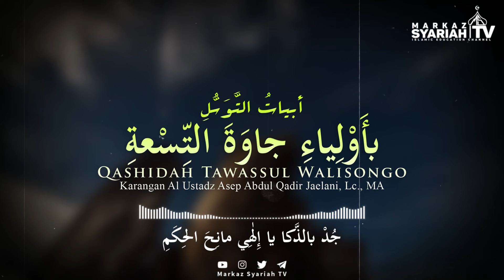QASHIDAH TAWASSUL AULIYA WALISONGO KARYA AL USTADZ ASEP ABDUL QADIR JAELANI, Lc., MA.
أبياتُ التَّوَسُّلِ بأَوْلِياءِ جاوَةَ التِّسْعةِ

يا رَبِّ بالأَوْلِيا بَلِّغْ مَقاصِدَنا
 * واغْفِرْ لَنا ما مَضَى يا واسِعَ الكَرَمِ

بالسُّونَنِ الدّاعِ في قِرْسِئْ إلى رَشَدٍ
 * جُدْ بالمُنَى يا إِلٰهِي مُبْلِغَ الحُلُمِ

بالسُّونَنِ الدّاعِ في أَمْفِلْ إلى سُنَنٍ
 * جُدْ بالغِنَى يا إِلٰهِي مُغْنِيَ الْأُمَمِ

بالسُّونَنِ الدّاعِ في طُوبَنْ إلى نُسُكٍ
 * جُدْ بالهَنا يا إِلٰهِي واهِبَ النِّعَمْ

بالسُّونَنِ الدّاعِ في دَرْجَتْ إلى عَمَلٍ
 * جُدْ بالرَّخا يا إِلٰهِي مُنْزِلَ الدِّيَمِ

بالسُّونَنِ الدّاعِ في قُدُّسْ إلى قُرَبٍ
 * جُدْ بالعَطا يا إِلٰهِي رازِقَ النَّسَمِ
بالسُّونَنِ الدّاعِ في غِيرِي إلى خُلُقٍ
 * جُدْ بالنَّجا يا إِلٰهِي مُثْبِتَ القَدَمِ

بالسُّونَنِ الدّاعِ في مُرْيا إلى أَدَبٍ
 * جُدْ بالذَّكا يا إِلٰهِي مانِحَ الحِكَمِ

بالسُّونَنِ الدّاعِ في دَمَّكْ إلى قِيَمٍ
 * جُدْ بالشِّفا يا إِلٰهِي شافِيَ السَّقَمِ

بالسُّونَنِ الدّاعِ في شِرْبُنْ إلى وَسَطٍ
 * جُدْ بالرِّضَا يا إِلٰهِي خالِقَ القَلَمِ

كتبها أبو مصطفى آصف عبد القادر جيلاني في بكاسي 6 شوال 1445 هـ

PEDULI MEDIA DAKWAH MARKAZ SYARIAH
CHANNEL PENDIDIKAN ISLAM
Rek BSI 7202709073 (Kode Bank 451)
A.N Ardiyani Damayanti

Ayo Dukung Channel Markaz Syariah TV